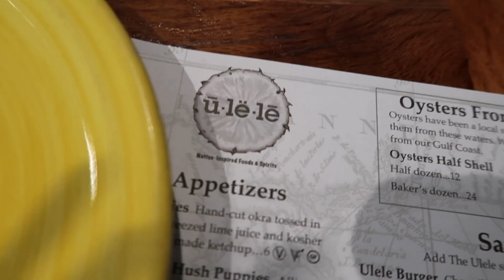VLOG: COMEMOREI O FINAL DO MEU ESTÁGIO, REFLEXÕES + ST.PETE PIER | Julia Alves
Esse final de semana foi super agitado devido ao final do meu estágio online e terminei ele da melhor maneira possível, ganhando o desafio da AmBev junto com o meu time! Fui comemorar com a minha mãe e no domingo decidimos visitar o mais novo pier da cidade de St.Petersburg!

Acompanhe meu dia a dia lá no instagram!

Você tem o sonho de estudar no exterior e não sabe por onde começar, como estudar para os "enems americanos", como aplicar para uma faculdade americana, etc? Siga o instagram We Around the World, onde eu e mais parceiros te ajudamos a conquistar esse sonho!

Sobre mim:
Olá, me chamo Julia, tenho 21 anos e moro nos EUA, no estado da Flórida desde 2015 com a minha família! Fiz meus dois últimos anos do high school aqui e logo fui para a Universidade de Tampa, onde estudo Publicidade e Propaganda com Relações Públicas! Neste canal, divido com vocês a experiência de morar aqui!